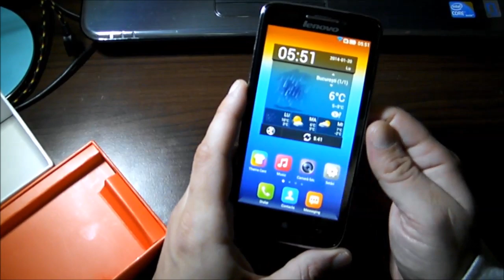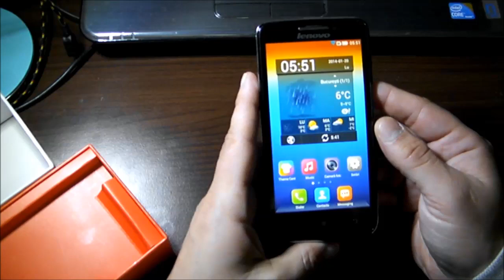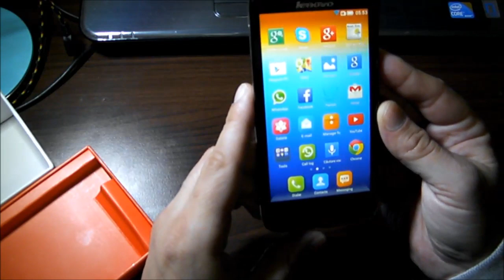Lenovo S650 review in ROMANA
Prezentare in limba Romana pentru lenovo s650